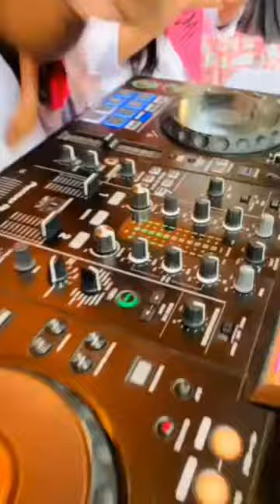DJ 😎🤙 ragday bm_college dj